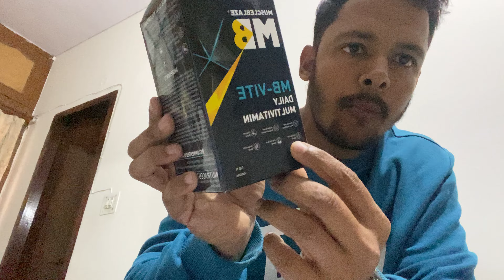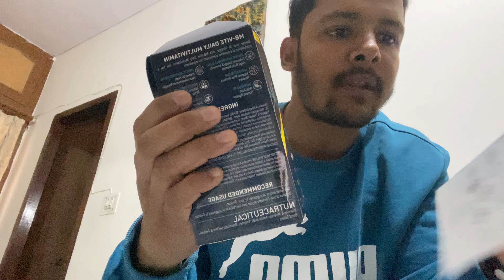Unboxing MuscleBlaze Daily Multivitamin